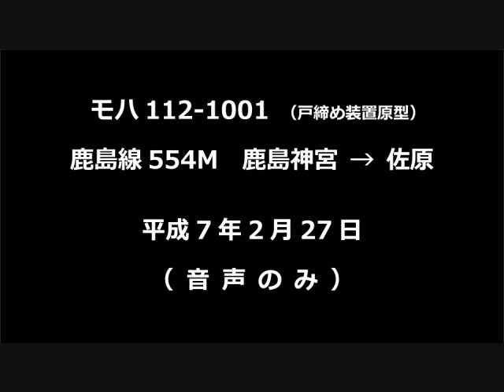【音声】 モハ112-1001 鹿島線554M 鹿島神宮→佐原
平成７年２月２７日に収録した鹿島線１１３系の走行音です。
戸締め装置は換装前の原型タイプです。

DAT（SONY TCD-D7）＆ピンマイクにて収録しました。